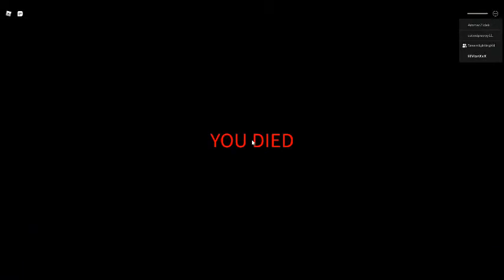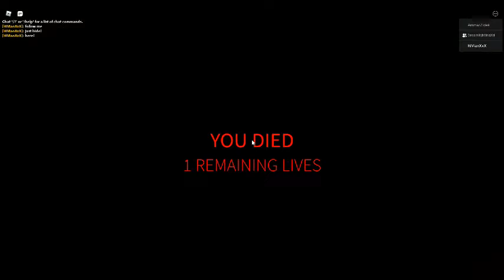Roblox Rickey Rat 2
Hello, guys sorry for not posting so here it is!